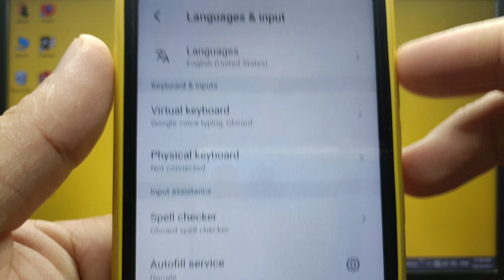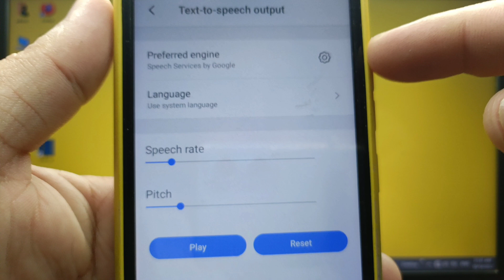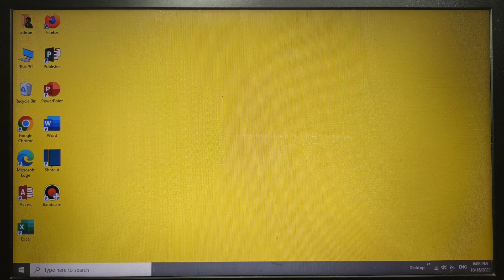How to install voice data for Google text to speech on itel S15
Do you want to install voice data for Google text to speech on itel S15 mobile phone.

Thanks...